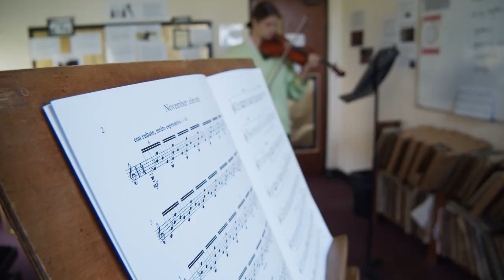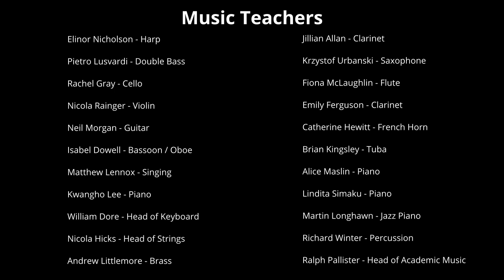Visiting Music Teachers at Ampleforth College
Ampleforth College is a Co-educational Catholic Boarding & Day school for 11-18yr olds. We ground our lives in Benedictine values in order to meet the needs of each student individually and educate the whole child.